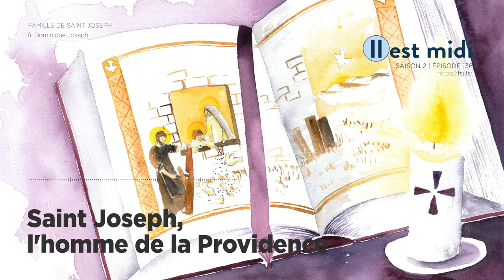Saint Joseph, l'homme de la Providence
Saison 2 Épisode 136 - Saint Joseph, l'homme de la Providence